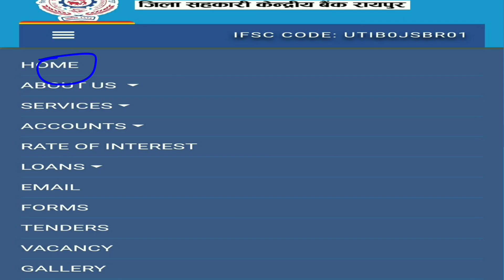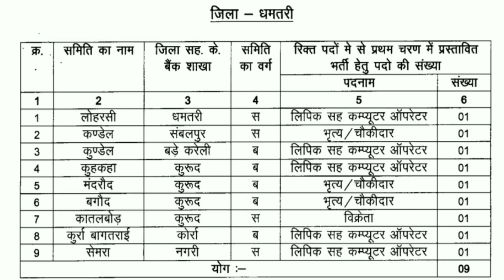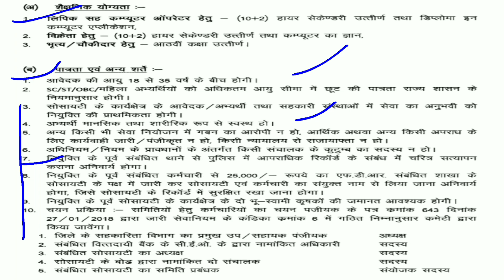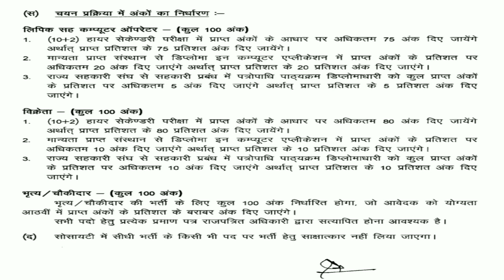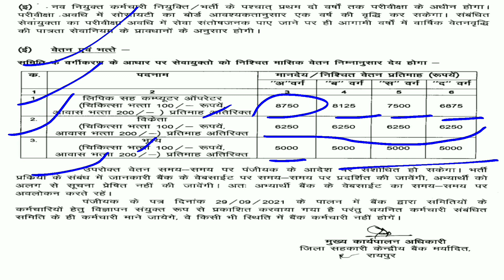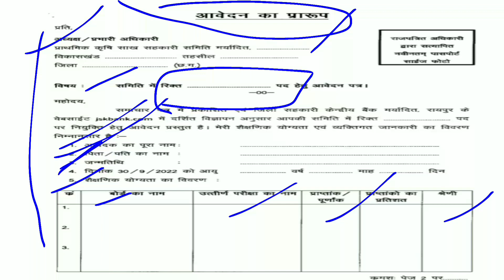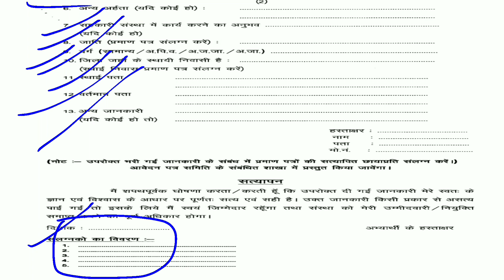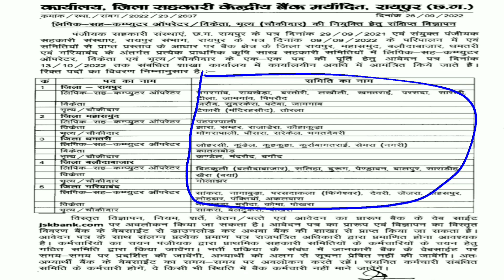cg new vacancy 2022। cg staff vacancy in jila sahkaari bank। छत्तीसगढ के 5 जिलों में स्टाफ भर्ती।